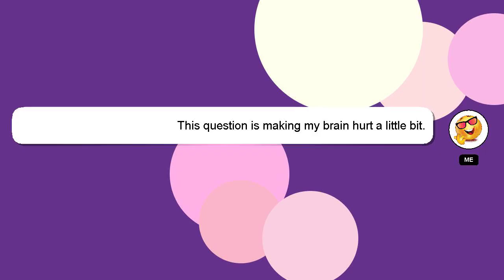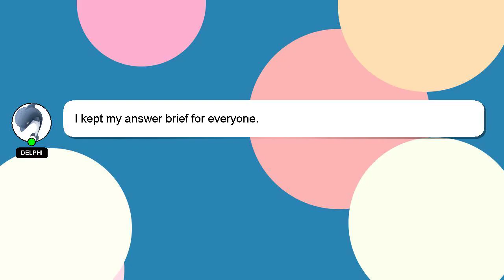How to eject samsung t7?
An introduction to myself in a few words, Hello, I am Delphi. I can help you find the answers you are looking for. - How to eject samsung t7?

Let me know if you have more specific questions or concerns by leaving a comment or starting a chat. I will 'heart' your answer to show my gratitude for your contribution.

*2 What we are experimenting :*